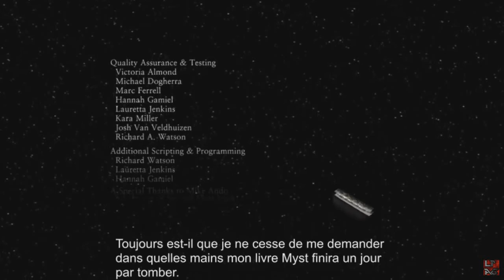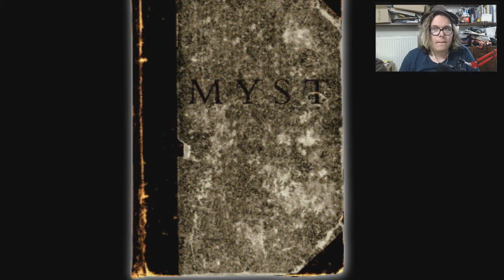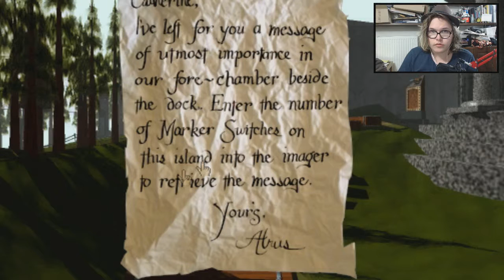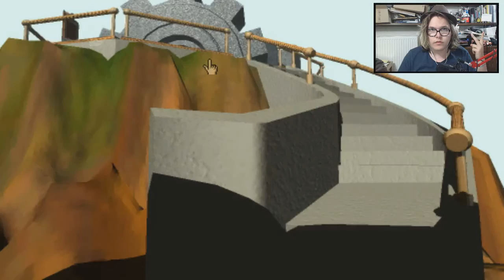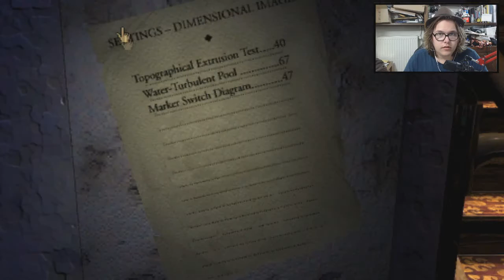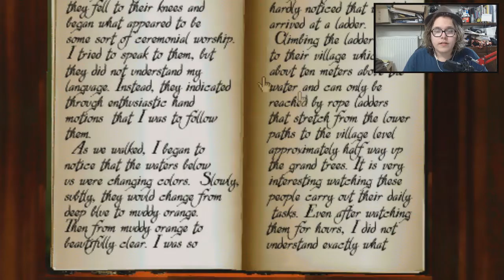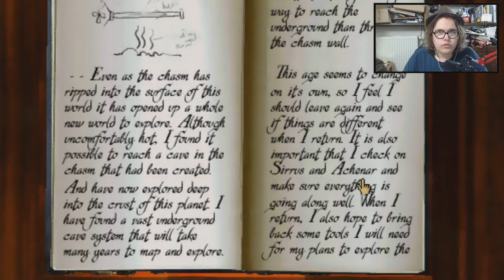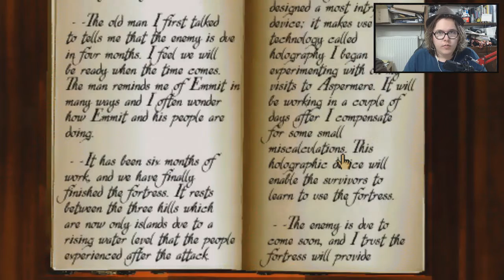L'île principale - 01 - Myst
Même si vous n'êtes pas sur Twitter, vous pouvez voir ma page et ainsi être au courant des nouveautés de la chaîne

Jeu : Myst 1
Support : PC

Tour du "hub" centrale^^

Miniature, intro, outro et overlay par :
- Moi-même

Matériels utilisés :
- Capture : Obs
- Logiciel de montage : Movie Studio Platinum 13.0
- Micro : Bird UM1
- Casque : Écouteurs Apple
- Miniature : Gimp 2.8

Je suis présent ici :
Steam : koinzell3e (Trop d'originalité !!)
Origin : koinzell3e (Oh mon dieu, n'y-a-t-il pas de limite a mon imagination?)
Hearthstone : Koinzell3e#2402
League of Legends : KoinzellFrTv